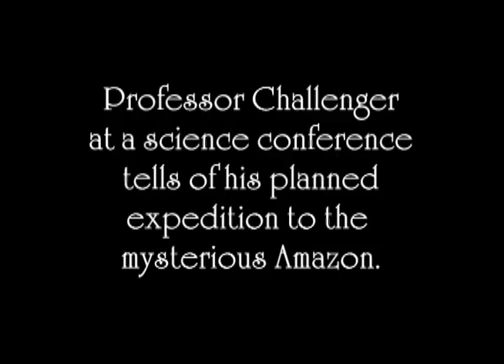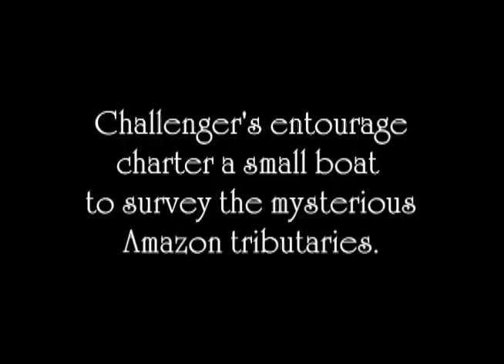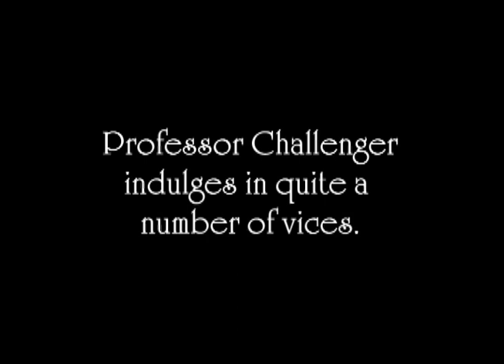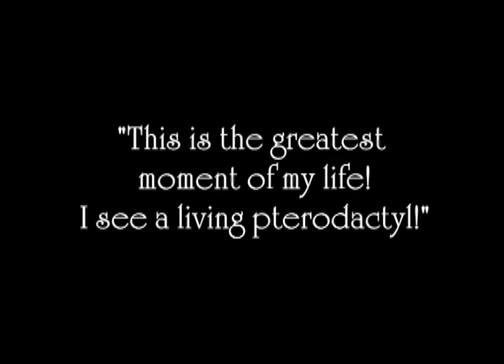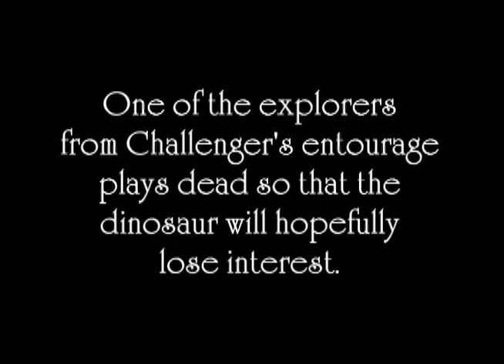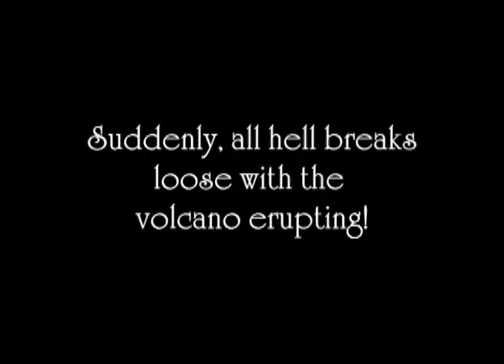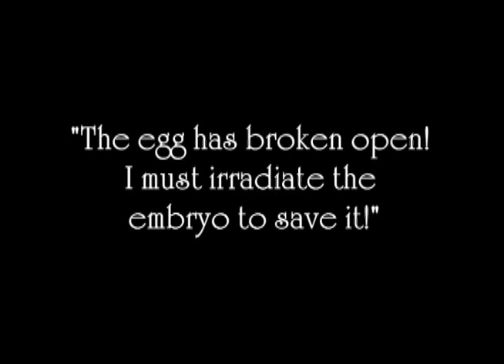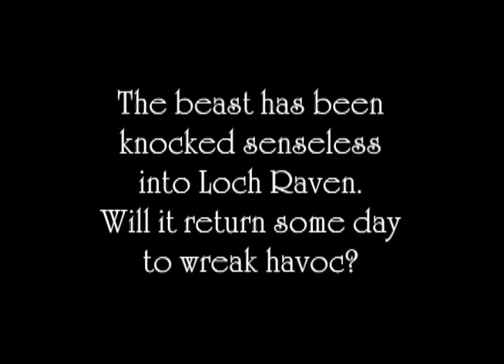The Lost World (1973/1974 Super 8 version)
H&H Films' Super 8 version of the 1912 Arthur Conan Doyle classic.

Produced by Edward Hopf (with Michael Tunney).
Directed by Ellsworth Hall and Edward Hopf.